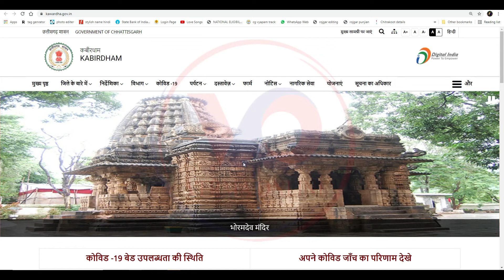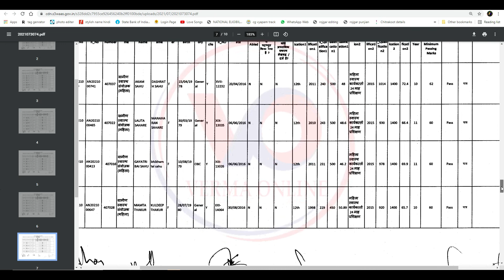Kabirdham Mitanin Bharti final merit list || Chhattisgarh Mitanin Bharti 2021 || Kawardha Kabirdham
नमस्कार दोस्तों मैं हूं हर्ष और आप सभी का स्वागत है वर्मा ऑनलाइन परिवार में दोस्तों आज हम लाये है मितानिन से ए.एन.एम.(महिला ) की दावा-आपत्ति निराकरण उपरांत पात्र अभ्यार्थियो की अंतिम मेरिट सूची मितानिन से ए.एन.एम.(महिला ) की दावा-आपत्ति निराकरण उपरांत पात्र अभ्यार्थियो की अंतिम मेरिट सूची तो दोस्तों कैसा लगा यह वीडियो मुझे कमेंट करके जरूर बताएं और अगर आप मेरे चैनल में नए हैं तो चैनल को सब्सक्राइब करना ना भूले और बैल आइकन में बटन दबा दें ताकि मेरे वीडियो सबसे पहले आपको मिले औरअपना प्यार हमेशा बनाए रखें

Your friend
Harsh Verma

🙏🙏जय जोहर🙏🙏
          🙏जय छत्तीसगढ़🙏